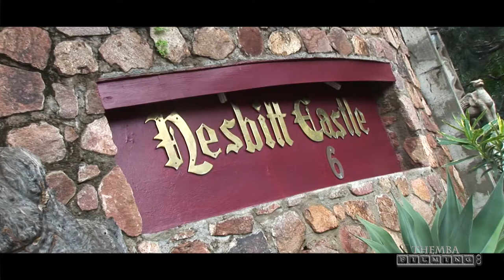CAUTION! Photographers At Work!//Bulawayo Wedding Video//Themba Filming Co.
A snippet of what goes on behind the scene at our Bulawayo wedding shoots. This time featuring our professional photographers, MK and Danny